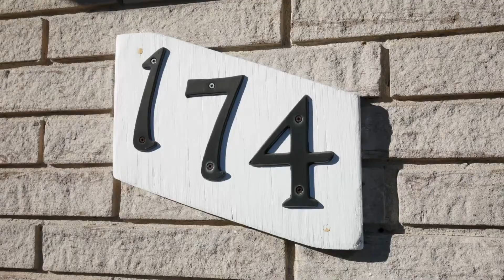174 Windsor Street W, Oshawa, ON 🇨🇦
Just listed ❗️

📍174 Windsor St W, Oshawa, ON 🇨🇦

$599,999 💰

A homey 3 bed 2 bath with a finished basement and separate entrance !

Ideal location & close to many amenities